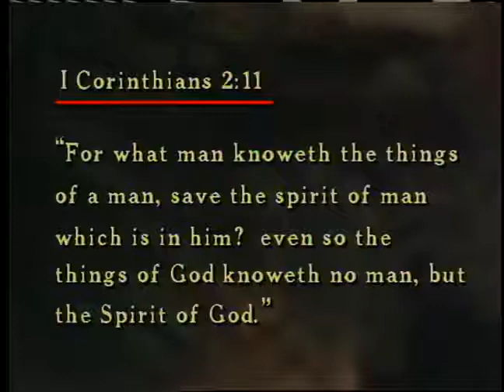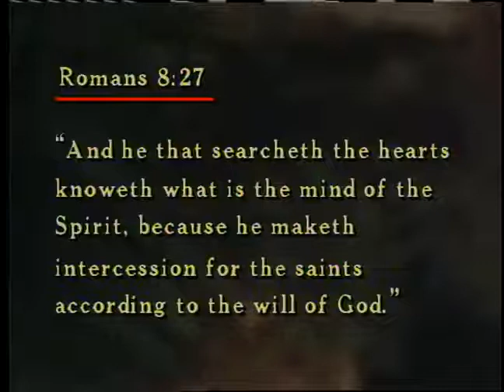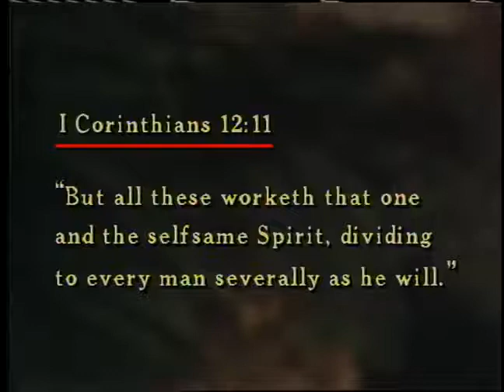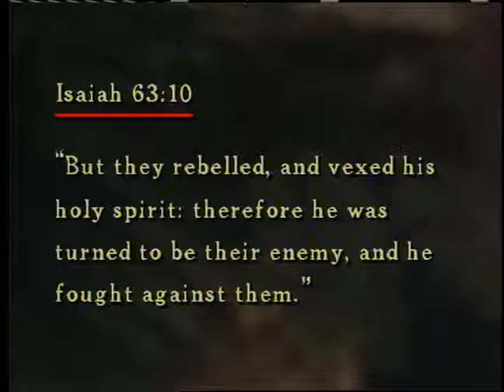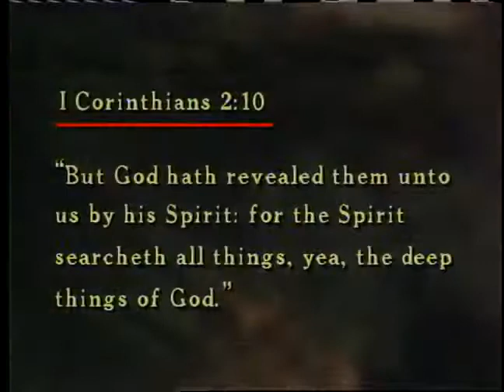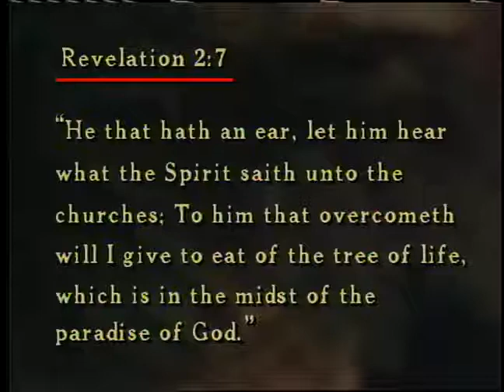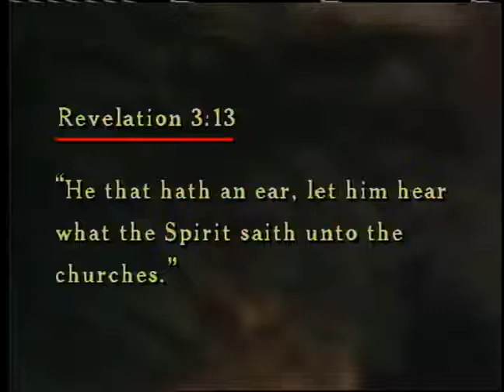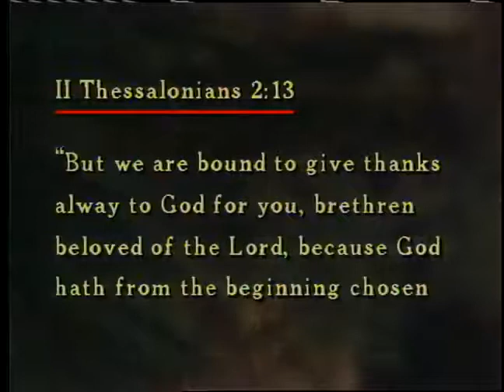The Person of the Holy Spirit 3: The Personhood of the Holy Spirit ~ Dr. Lester Sumrall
Part three of a twenty-four part teaching series by Dr. Lester Sumrall, from 1984, regarding the Person of the Holy Spirit.
Dr. Sumrall once said, “I personally feel that these studies are imperative for this generation. One of the greatest needs of the Church today is to understand and possess a personal confrontation with the Holy Spirit.”